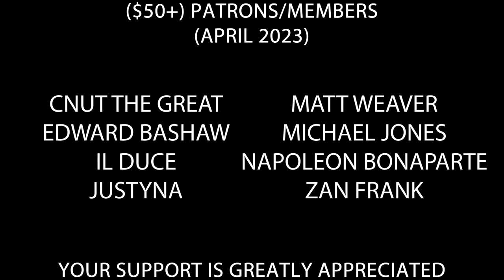Hitler reacts to Biden running for re-election in 2024